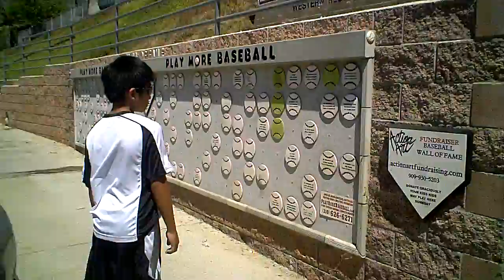Al Houghton Stadium site of Northwest Region Championship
Washington (Auburn) vs. Idaho (North Boise) in Northwest Region Championship Game 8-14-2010